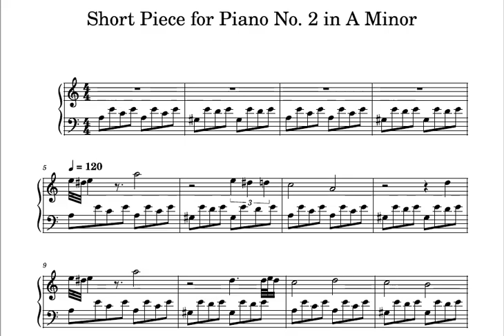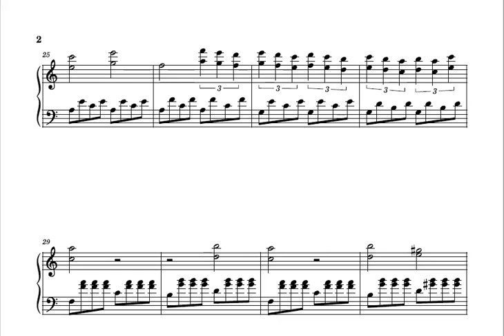Short Piece for Piano No. 2 in A Minor